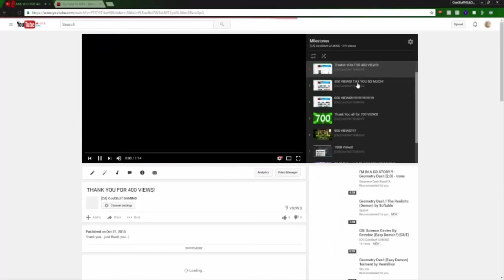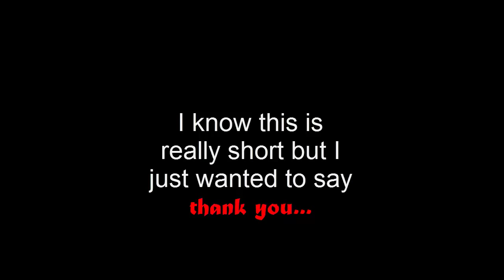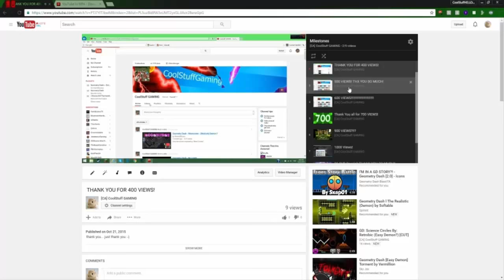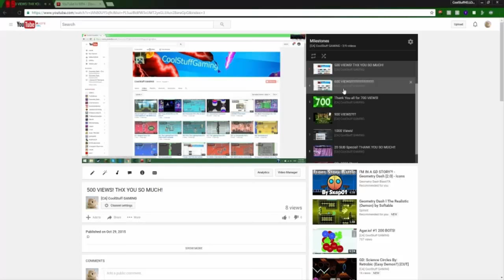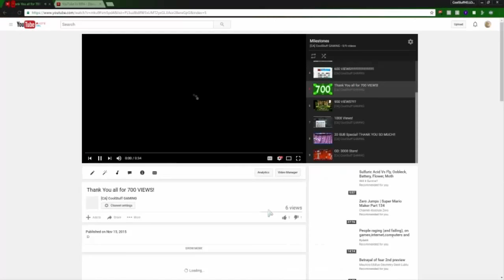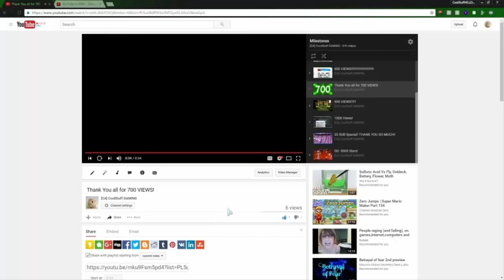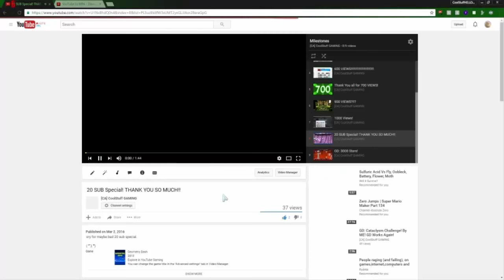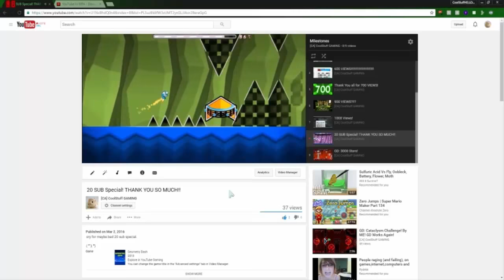50 SUBS.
Omg no words mean anything like this... Thanks so much.